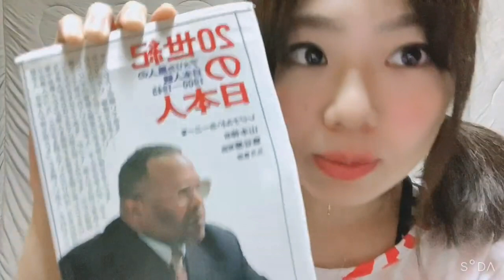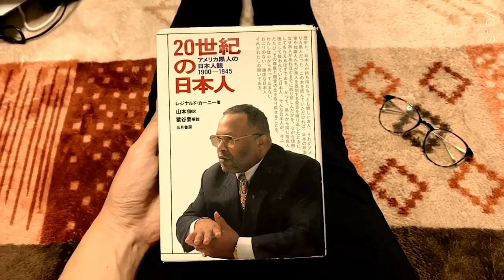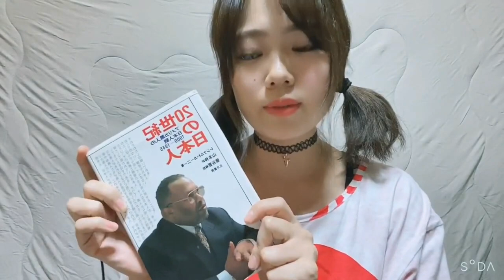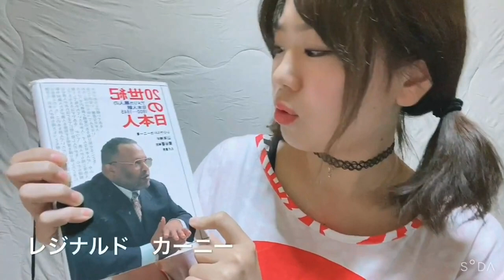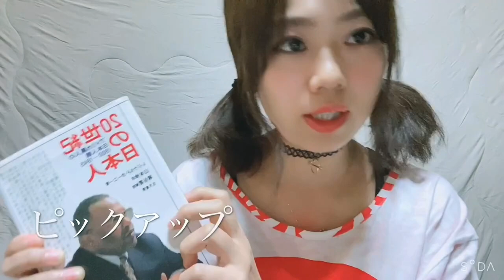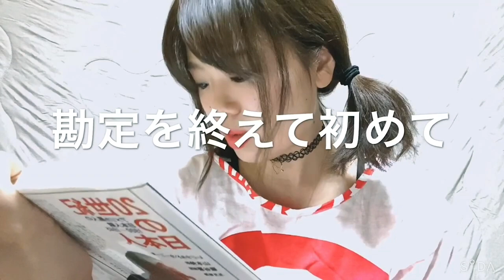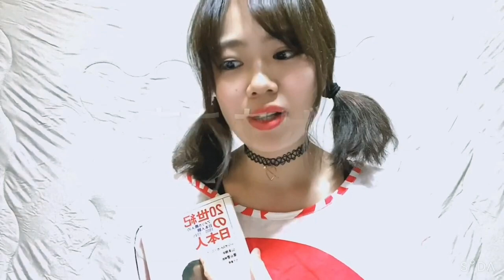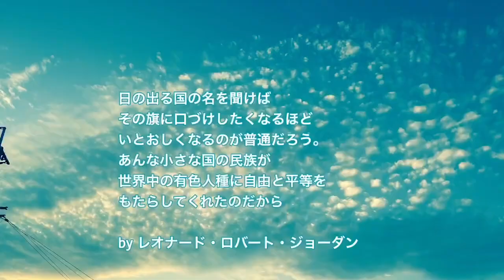【日本から世界へ！】100年前の想い【人種平等】～山口采希～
今から100年前に日本が世界で初めて,
国際会議の場で「人種差別やめよう！」と声を上げました。
今年は100年目の年です。
つたない言葉ですが是非ご覧頂けたら嬉しいです。
そして差別のない世界をこれからも当時の方々の思いを引き継ぎ、
この「当たり前」を広げていきたいと思います。

2019年夏の山口采希ツアー「和 of The World」
ツアーファイナルが11月2日（土）に開催！

産経新聞開発
【WEBからの紙チケット申し込み】
【電話での紙申し込み】
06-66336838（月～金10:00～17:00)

詳細は以下から！

11月2日（土）特設ページ
山口采希LIVEツアーファイナル
「和 of the World 大阪公演」
会場：COOL JAPAN PARK OSAKA SSホール
時間：開場17:30 開演18:00
料金：前売り3500円 当日3500円
※全指定席
≪チケット≫
WEBチケット
産経新聞開発
WEBからの申し込み
電話での申し込み
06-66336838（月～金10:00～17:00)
COOL JAPAN PARK OSAKA SSホール
大阪市中央区大阪城３番６号
≪アクセス≫
JR環状線 森ノ宮駅…徒歩6分
地下鉄中央線 森ノ宮駅…徒歩4分
地下鉄長堀鶴見緑地線　森ノ宮駅
（1番出口、3-B番出口）…徒歩4分
JR環状線 大阪城公園駅…徒歩7分
JR環状線 京橋駅…徒歩19分
京阪電鉄 京橋駅…徒歩20分
地下鉄長堀鶴見緑地線
大阪ビジネスパーク駅（1番出口）…徒歩14分COOL JAPAN PARK OSAKA SSホール